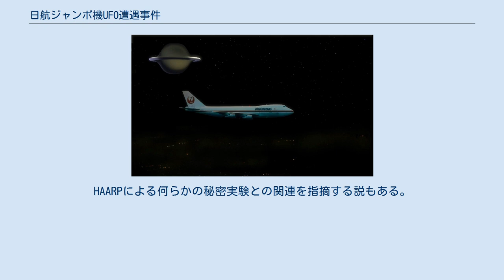日航ジャンボ機UFO遭遇事件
日航ジャンボ機UFO遭遇事件（にっこうジャンボきユーフォーそうぐうじけん）は、1986年11月17日に日本航空の貨物便である1628便が、アメリカ合衆国のアラスカ州上空で未確認飛行物体(UFO)に遭遇した事件。
 機長が主張する、「母船型UFO」との遭遇時を再現した映像。
 1986年11月17日、パリ発ケプラヴィーク、アンカレッジ経由東京-成田行JAL1628便、日本航空のボーイング747-246F貨物機が、アラスカ州のフェアバンクス上空の高度約10,000メートルを飛行中に、両端にライトを点灯させた巨大な母船型UFOに遭遇した（ただし、「母船型」と言っているのは機長だけで、副操縦士は「光は見たが、機長の言うような形には見えなかった」と証言している）。
 同機機長によると、UFOは自機の大きさの3～4倍にも匹敵する巨大な球形で、1時間弱の間、旋回して逃れようとした同機と併走するように移動し、機内の気象レーダーにもはっきりと写ったが、なぜか雲のような透明状のものとしてレーダー上では写っていたとのことである（金属製の物体なら赤く映るがUFOの像は緑の中であった）。
 このUFOについては、アメリカ連邦航空局(FAA)のアンカレッジ空港の地上レーダーとアメリカ軍のエルメンドルフ空軍基地のレーダーでも該当する物体は捕捉されなかった。
後述のキャラハン氏のみが地上レーダーで捕捉されていたと証言している（なお、実際はゴーストだったが、レーダーに別のコンタクトがあったのは事実のようである）。
地上レーダーで確認できなかったことから、管制局から「調査のため空軍機の飛行を依頼するか」との提案があったが、機長は当該提案を断った（なお、通信記録にこのような会話は無いと言われている）。
この提案を断ったことについては、後に機長自身による「非常に高度に発達した飛行機に対して、あるいは宇宙船に対して行動を取った場合に、彼らはものすごい技術を持っていますんでね。"なんか変なことでもされたんでは申し訳ない"という気持ちがありますもんで、即座に断りました」という発言があった。
 その後、JAL1628便がアラスカ行きのユナイテッド航空69便と行き違ったところ、UFOは反転して今度はユナイテッド機の追尾を始め、同機がアラスカに着陸すると何処かに消失した。
なお、ユナイテッド航空69便はUFOらしきものは見ていない。
また、あまり話題にならなかったが、UFO騒ぎを聞きつけた空軍のC-130輸送機が現場に接近しており、日航機は視認したがUFOらしき物体は確認ではなかったとのことである。
 なお、このUFO目撃事件については、「航空機の安全運航に影響がある」とされたことから、アンカレッジ着陸後、FAAによって機長の事情聴取が行われ、機長については酩酊などの可能性がないことが報告されている。
 この事件の数ヶ月前に、日本航空の機長が見たとされる同じUFOがブラジルのサンパウロ上空に現れ、大勢の人に目撃されている。
 後に寺内機長が事件の詳細を共同通信社に勤務する友人に話したことから、この事件を共同通信社が世界各国に向け配信、事件が公になり、当時日本をはじめとする各国のテレビニュースや全国紙、週刊誌などで大きく報道された。
この第一報の時点でも、副操縦士は、「光は見たが飛行物体の形は確認できなかった」と証言しており、航空機関士は「何も見ていない」と証言している。
またさらに機長は、「機内が照らされて熱も感じた」と述べているが、副操縦士も機関士も、「そんなことはなかった」と否定している。
しかしながら、その直後に「UFOではなく惑星を見間違えたもの」とするマスコミによる解釈が報道された。
機長はその後地上勤務に異動となった。
 　なお寺内機長はこの事件の前後にもUFO目撃談を語っており、この事件の後でも再びアラスカ上空で「UFO」を目撃しているが、この時については、光柱現象の誤認であると機長は認めている。
本件についても、レーダーに雲状のものとして映ったという事実は、光柱現象を起こすような氷晶を含んだ雲であった可能性を示唆している。
 この事件は、20世紀末までは「機長の錯覚」として人々の記憶から忘れら去られていた。
しかし、2001年に、かつてのNASA関係者や退役軍人、政府関係者、航空メーカーの技術者などが『ディスクロジ...